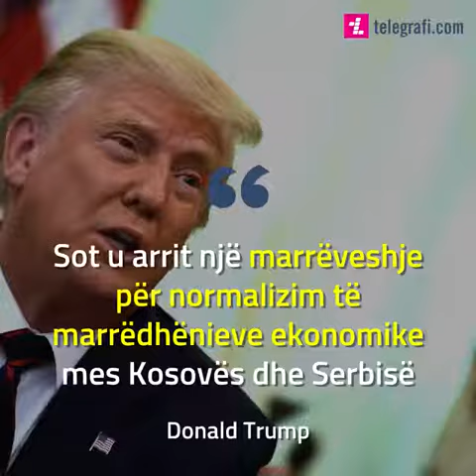Nënshkrimi i marrëveshjes Kosovë-Serbi për normalizim ekonomik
Nënshkrimi i marrëveshjes Kosovë-Serbi për normalizim ekonomik në fotografi